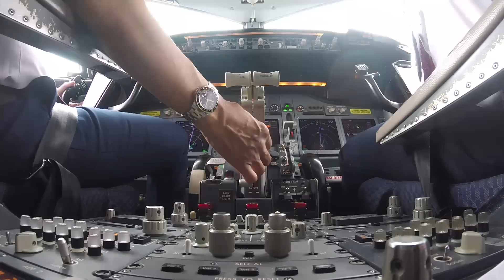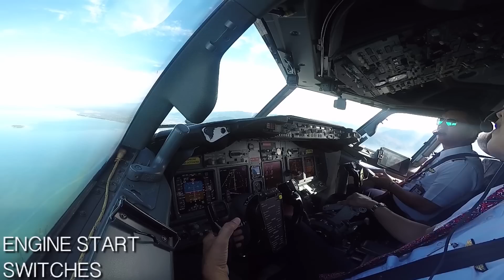FLY AWAY WITH BRIAN PAKONDO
Recorded with : GOPRO HERO 5 & GOPRO HERO 6
Edited by: @timoithyleonardsk